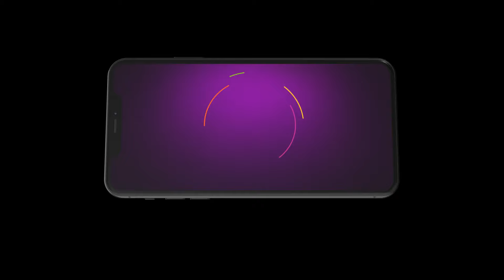Kyunki Saas Maa Bahu Beti Hoti Hai | Ep - 189 | Mar 19, 2024 | Best Scene 1 | Zee TV